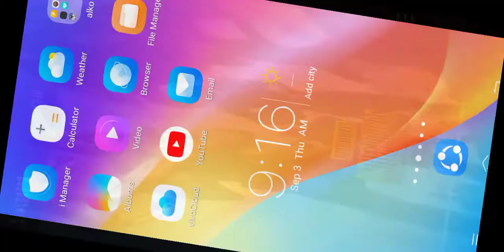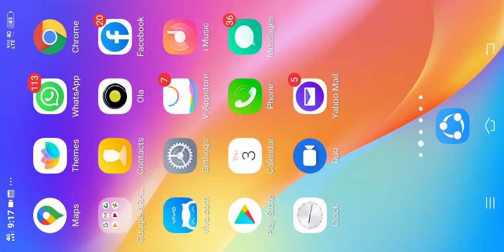September 3, 2020